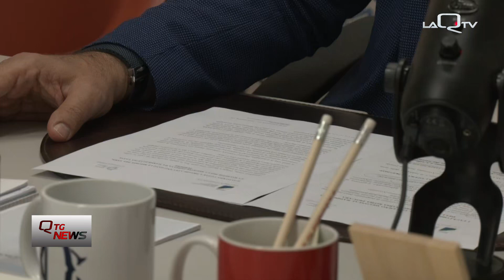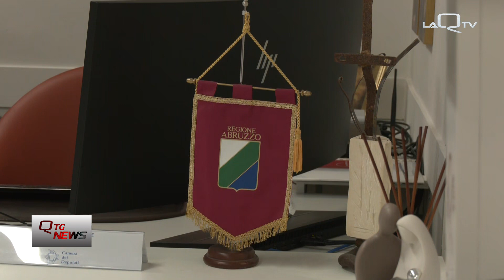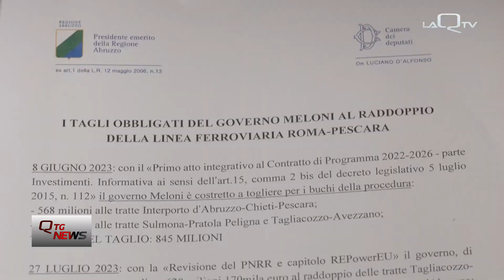PESCARA: DAL MIT MENO 620 MILIONI ALLA PESCARA-ROMA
L'ONOREVOLE DEM LUCIANO D'ALFONSO E' TORNATO A PARLARE DEI FINANZIAMENTI DESTINATI ALLA PESCARA-ROMA

IL M.I.T. - DICE - HA TOLTO 620 MILIONI DESTINATI ALLA FERROVIA PESCARA-ROMA